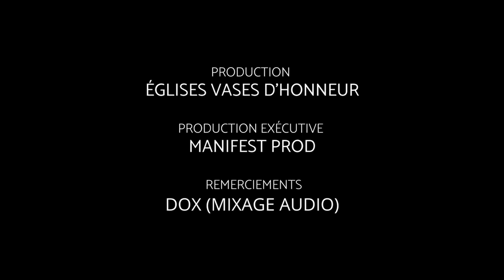DECEPTION AMOUREUSE - LE REVEIL DES HEROÏNES - PST LILLIANE SANOGO